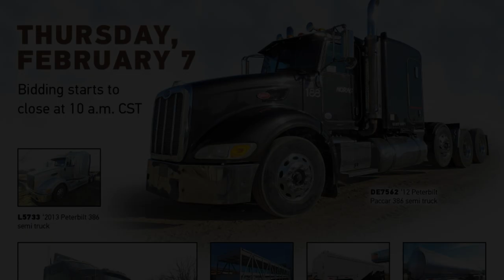Truck and trailer auction | February 7, 2019 | Purple Wave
February 7 truck and trailer auction — place your bids today

Purple Wave is selling trucks and trailers to the highest bidders in an auction ending February 7. Place your bids on Peterbilt, Kenworth, and Freightliner tractors as well as tank, side-load, end-dump, refer and van trailers. Bidding is open now and we'll sell each item without a reserve or minimum bid on Thursday, February 7, beginning at 10 a.m. Bidding is easy — simply to get started. Purple Wave Auction. Straight. Simple. Sold.

15 items in this absolute auction will begin to close at 10 a.m CST on Thursday, February 7, 2019. The auction includes 6 items in Missouri, 3 items in Iowa, 2 items in Oklahoma, 2 items in Kansas, 1 item in Texas, 1 item in Illinois. Categories currently include heavy trucks, trailers, truck parts - view and bid on all items